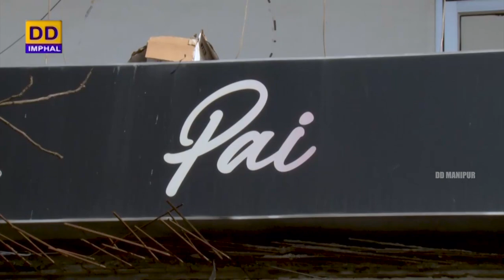Promising Startup of Manipur | Pai Manipur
Promising Startup of Manipur

An Interview with Paikhomba Yumnam
Proprietor, Pai Manipur

Interviewer - Okram Pinky

Asst. in Production : Santosh Ngangom

Produced & conceptualized by Hrishikesh Angom